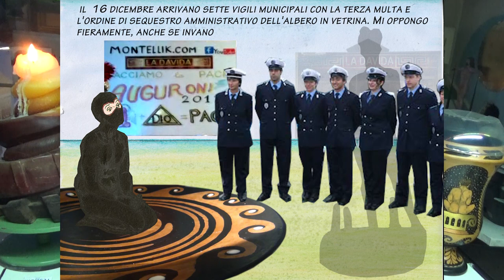STERMINIO ATTO FINALE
Quante opere d'arte delle 26 tra sculture e dipinti, dal 18 luglio al 1° nov 2019, sono state distrutte, riscattate e amnistiate?
Il video risponde a queste domande ma si chiede anche quale strada  imboccherò per continuare la realizzazione del progetto del primo  monumento al mondo dedicato alla Pace; La Davida.